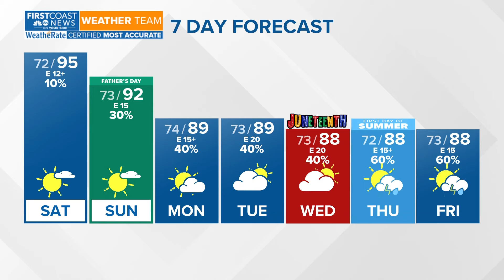Hot weekend ahead (6pm Weather Update 6/14/24)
The breeze will pick up towards Father's Day